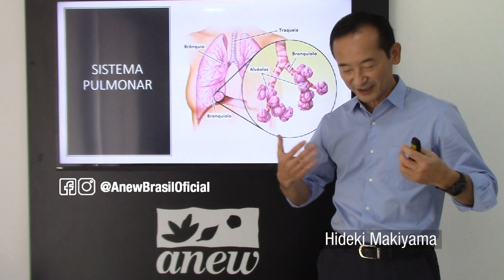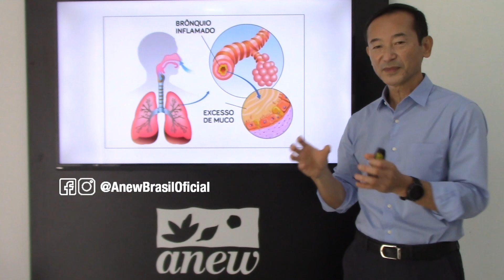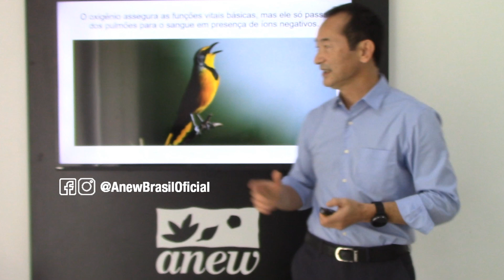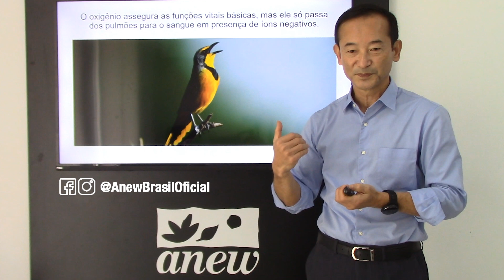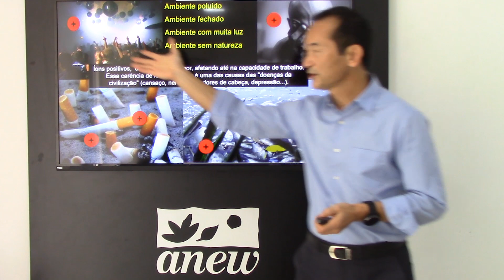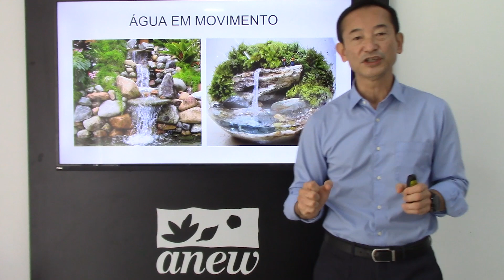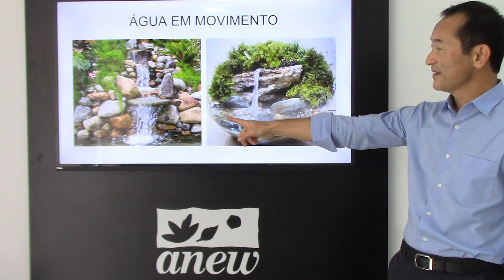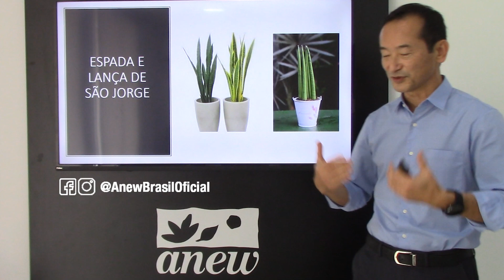Íons Negativos Para Oxigenação e Saúde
Os íons negativos estão ligados ao transporte do oxigênio até às células.

Diversos fatores levam a ter mais íons negativos ou íons positivos.

Confira neste vídeo as informações que Hideki Makiyama traz sobre os Íons Negativos para oxigenação e saúde.